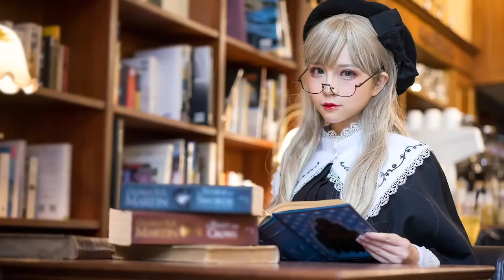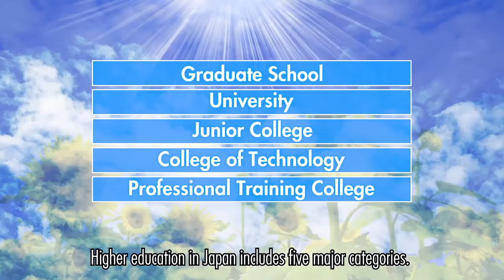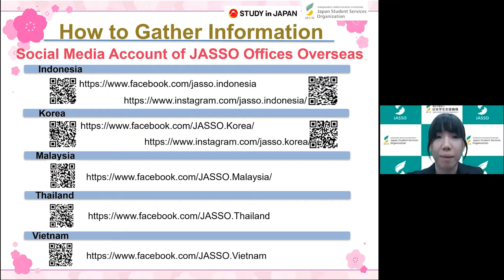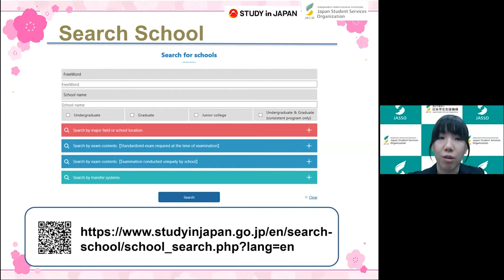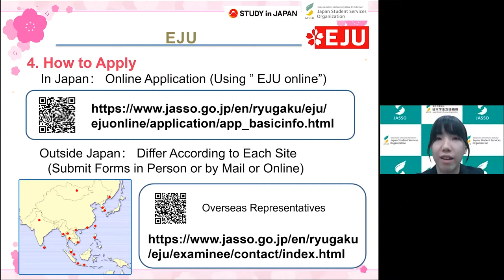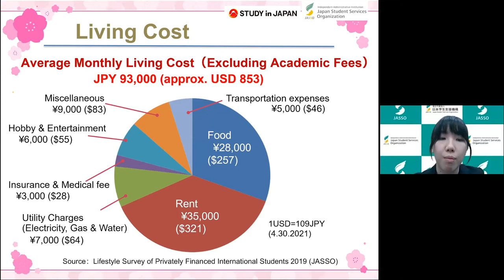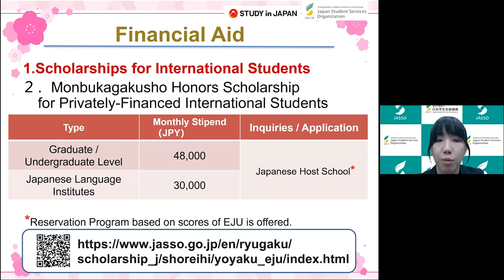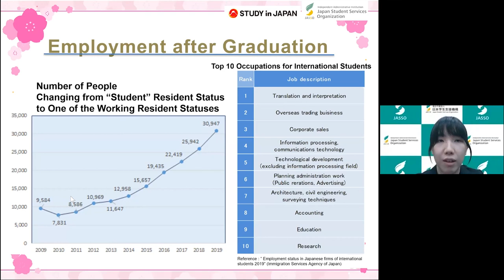Basic Information on Study in Japan (JASSO)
This presentation was given by MATSUMOTO Keiko (Japan Student Services Organization - JASSO) as the Basic Information on Study in Japan Session of the 2022 SSHP Online University Visit - Chuo University.